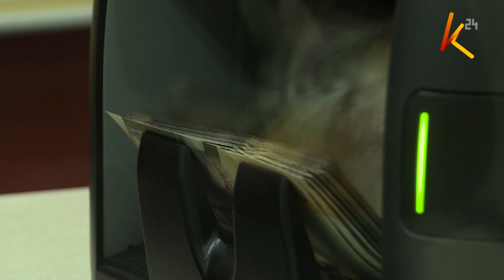Azimio leader Raila calls for resignation of CSs Davis Chirchir, Njuguna Ndung’u over G-G oil deal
The push and pull on the government-to-government oil deal has intensified with calls for Energy Cabinet Secretary Davis Chirchir and his treasury counterpart Njuguna Ndung'u to resign with immediate effect and be prosecuted being made by Azimio principal Raila Odinga. The former premier has further insisted on the president william Ruto-led government to make public all documents that were involved in the deal he believed is shrouded in secrecy, among them proof that the Kenyan shilling was used during the multi-billion transactions. The auditor general and the ethics and anti-corruption commission has been called to launch investigations to give kenyans answers on what Azimio terms as a grand scandal that could have seen Kenyans loose more than 17 billion kenya shillings.